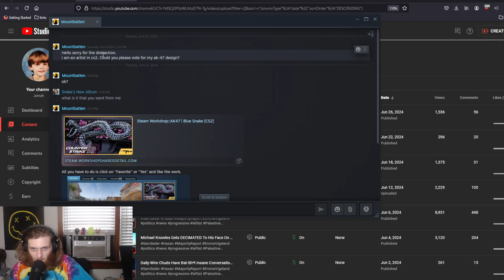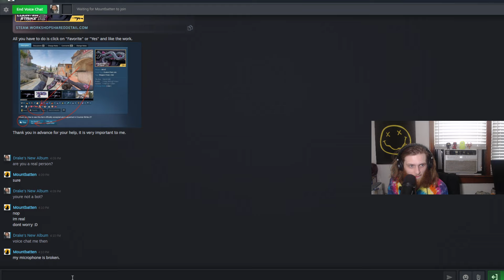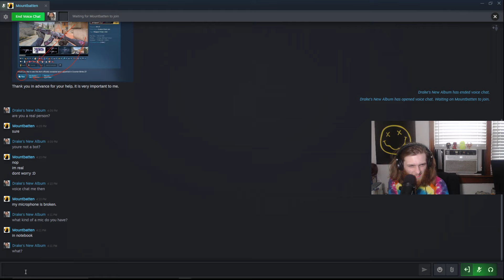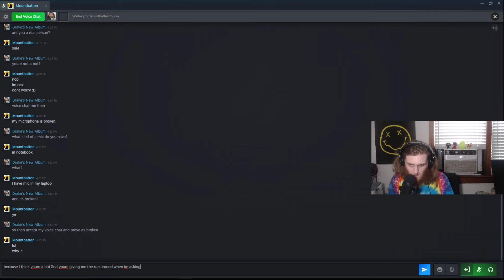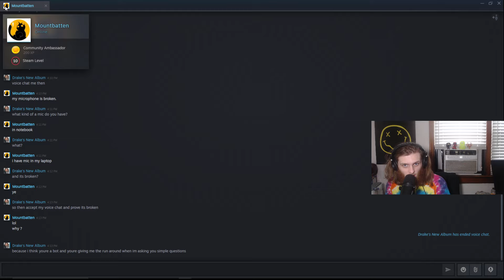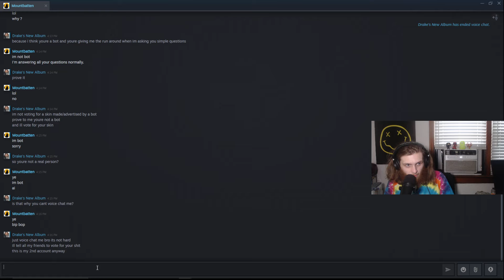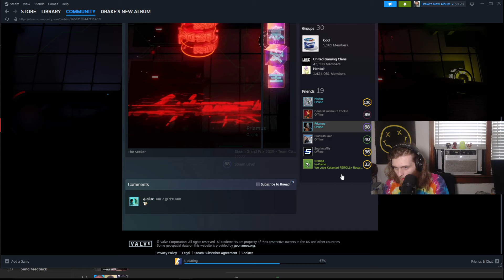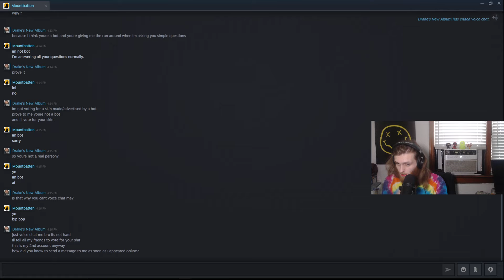Torturing A CS2 Scammer By Asking If They're A Bot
this is the greatest cs2 reverse troll of all time